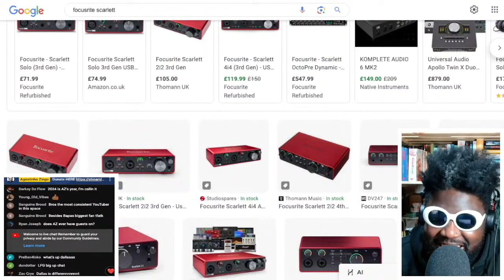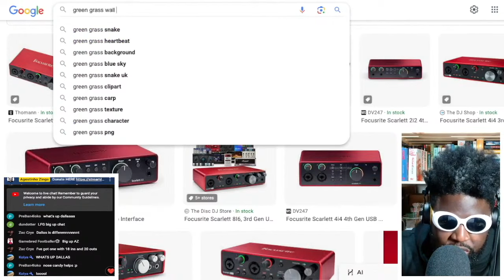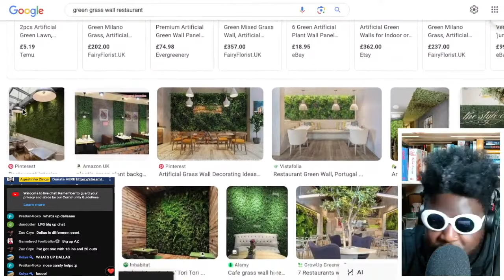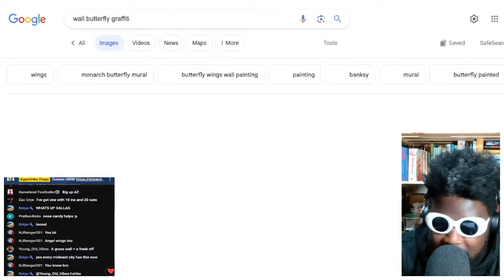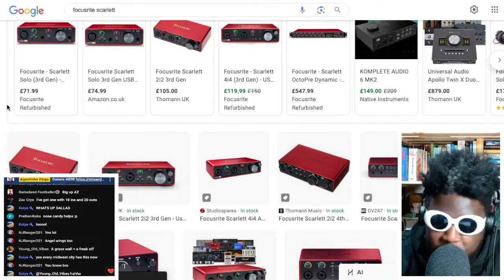My Red Flags and NOT Letting People Down